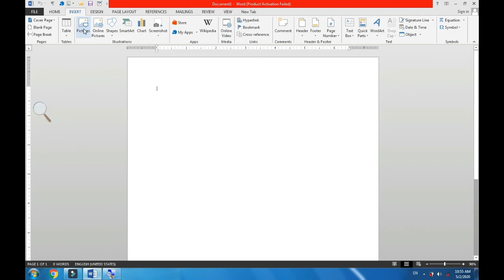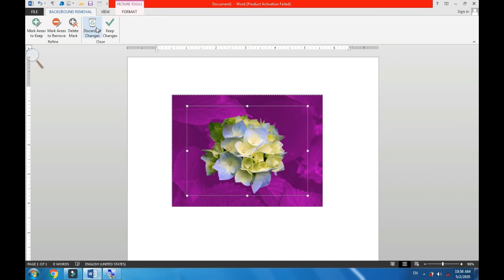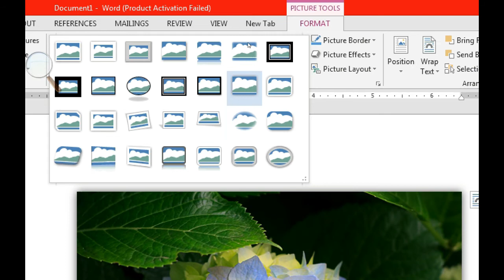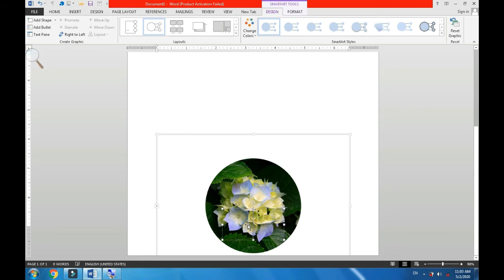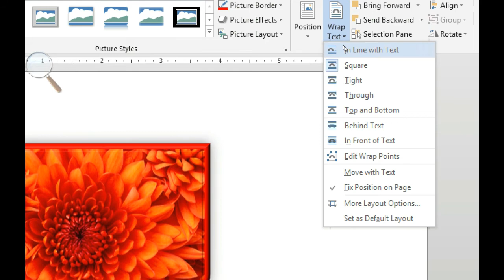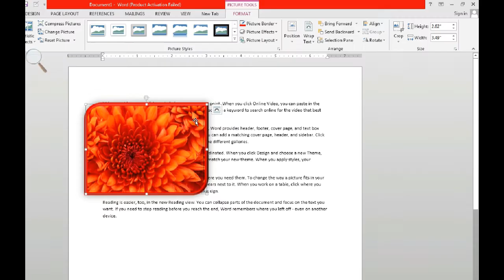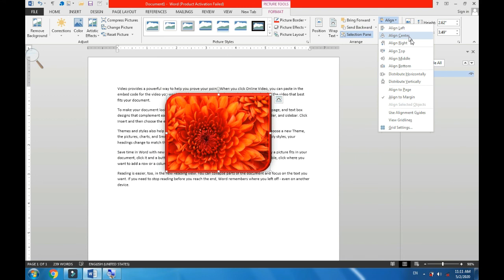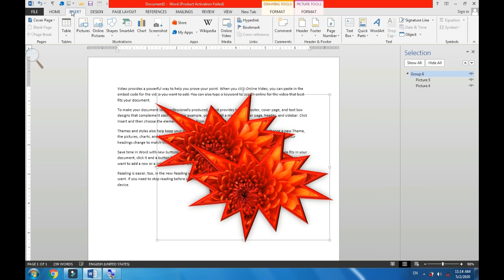Lecture # 8 Office Automation